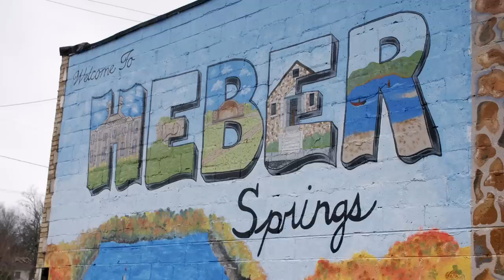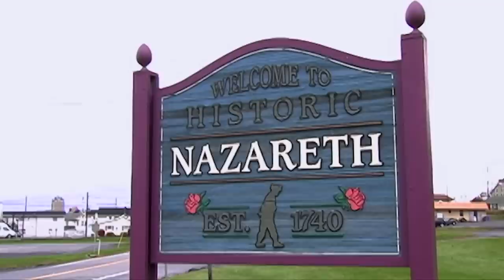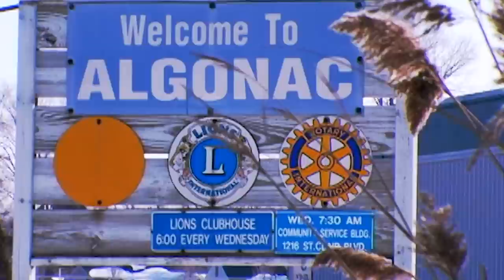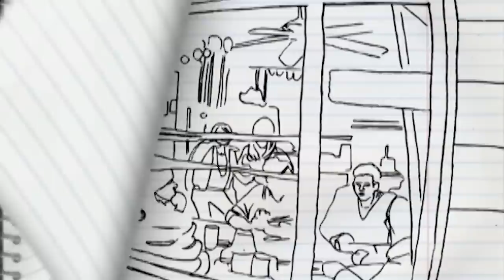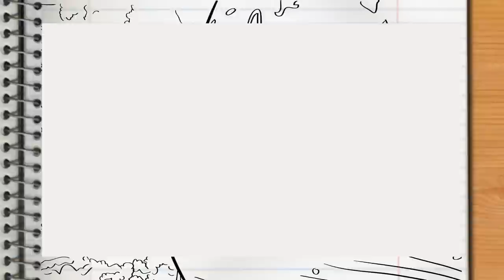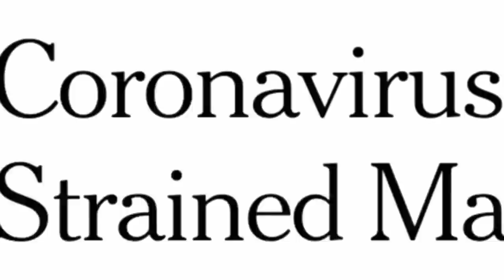Then & Now 🙋‍♀️ 16 & Pregnant Introductions | MTV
A lot has changed since 16 & Pregnant premiered in 2009. Here’s a look back at the first time we met the moms of Teen Mom OG & Teen Mom 2, as well as the introductions from the most recent season. On March 16, get ready to meet more soon-to-be moms — the new season of 16 & Pregnant premieres at 9/8c.